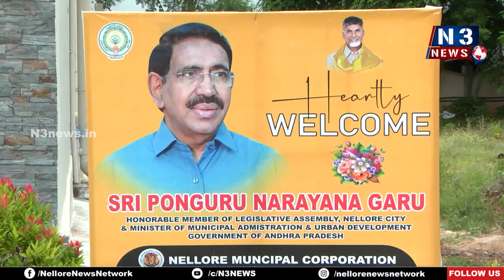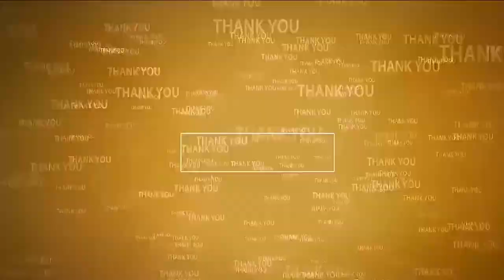నిమిషాల్లోనే ప్లాన్ అప్రూవ‌ల్‌...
- నిత్యం టౌన్ ప్లానింగ్ స్పెష‌ల్ డ్రైవ్‌
- 76 పెండింగ్ అనుమ‌తుల్లో 57 క్లియ‌ర్ చేశాం
- ఫోర్జ‌రీ కేసులో చ‌ర్య‌లు త‌ప్ప‌వు
- రాష్ట్ర మంత్రి డాక్ట‌ర్ పొంగూరు నారాయ‌ణ‌
- నెల్లూరు కార్పొరేష‌న్ లో పెండింగ్ భ‌వ‌న నిర్మాణాల ద‌ర‌ఖాస్తుల‌పై స్పెష‌ల్ డ్రైవ్‌
- మంత్రితో క‌లిసి పాల్గొన్న రూర‌ల్ ఎమ్మెల్యే శ్రీ‌ధ‌ర్‌రెడ్డి, క‌మిష‌న‌ర్ సూర్య‌తేజ‌
- అర్జీలు స్వీక‌రించిన మంత్రి నారాయ‌ణ‌